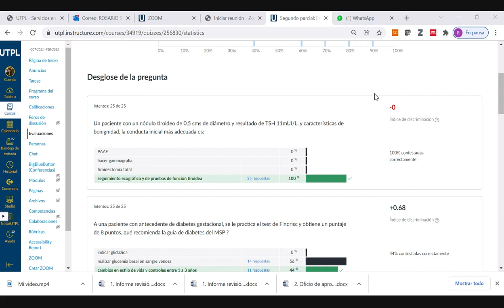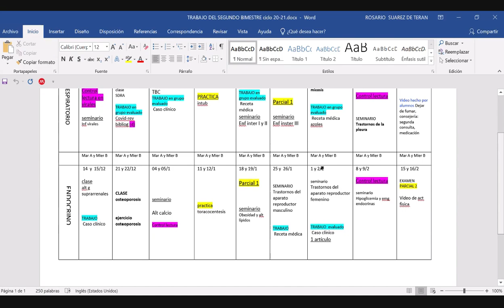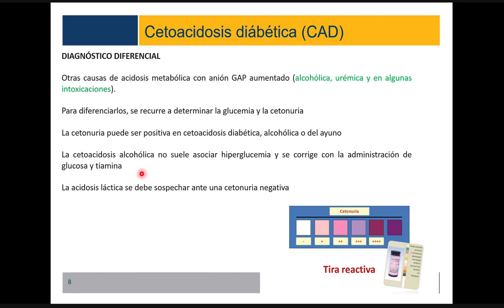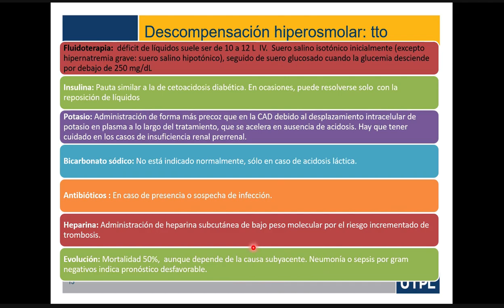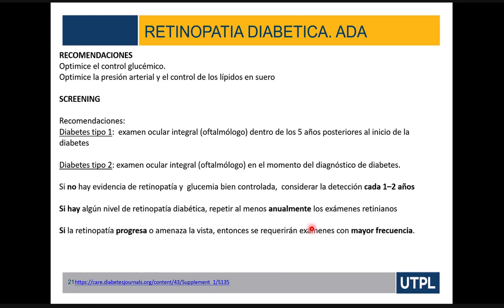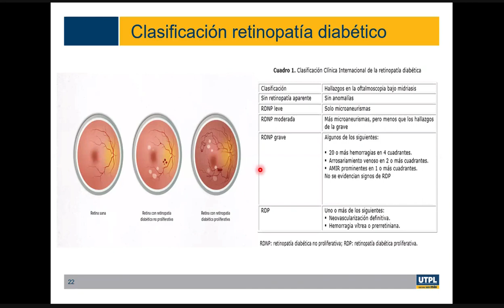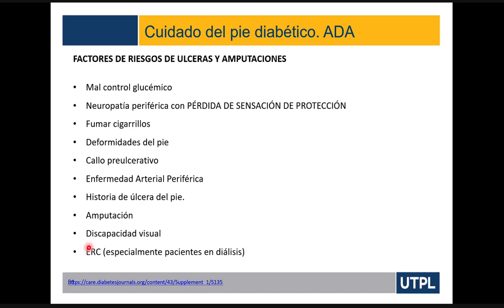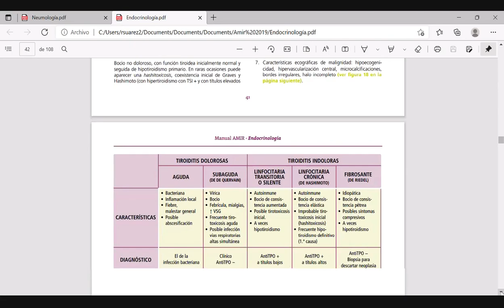ENDOCRINO 9 B1